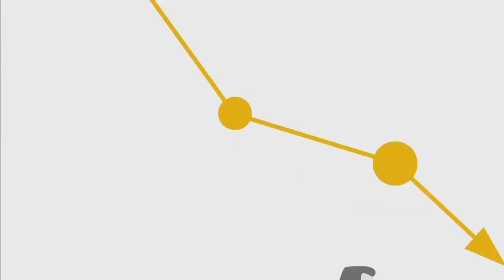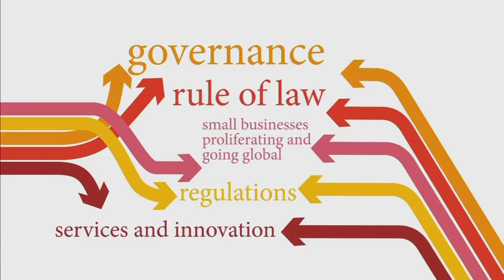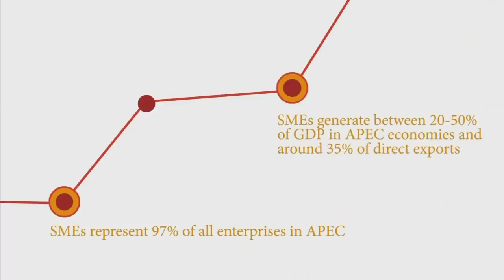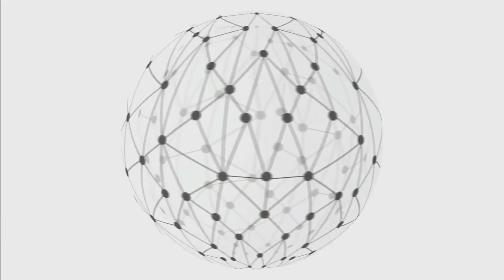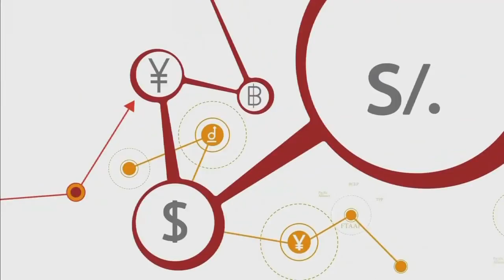Diálogo General con 21 líderes de las economías APEC 2016